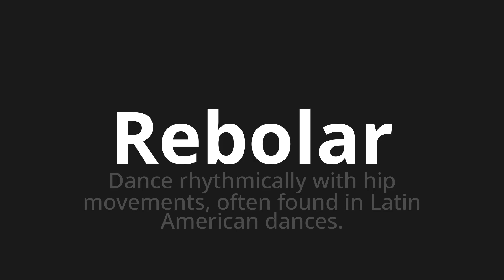How to pronounce Rebolar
Master the Pronunciation of 'Rebolar WHICH MEANS REBOLAR' - which means : Dance Rhythmically With Hip Movements, Often Found in Latin American Dances. 📝 with @PortuguesePronunciation 🎓🗣️ - [Your Guide to Portuguese]

Learn to pronounce 'Rebolar' perfectly in Portuguese with our easy and engaging tutorial by @PortuguesePronunciation! 📖📽️ In this comprehensive video, we provide you with native speaker examples 🗣️👂 and phonetic breakdowns 🎵 to ensure you get the pronunciation just right.

How to say Roll in Portuguese